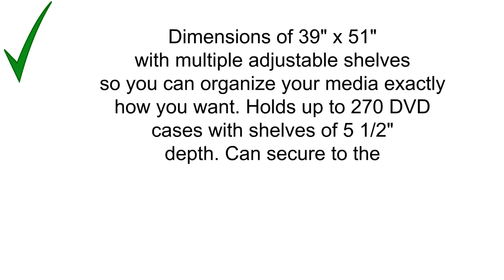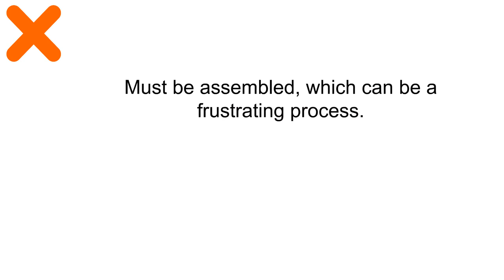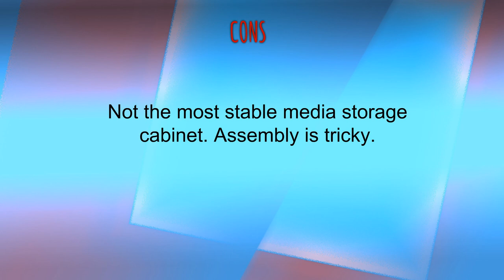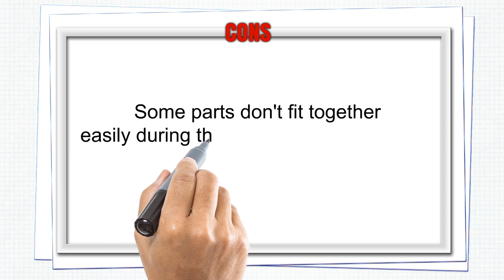Best Media Storage Reviews 2019 - Media Storage To Purchase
3. Prepac Cherry Double Width Wall Media (DVD,CD,Games) Storage Rack
2. Atlantic 74735728 Oskar 261 Media Tower P2
1. Winsome Wood CD/DVD Cabinet with Glass Doors, Antique Walnut